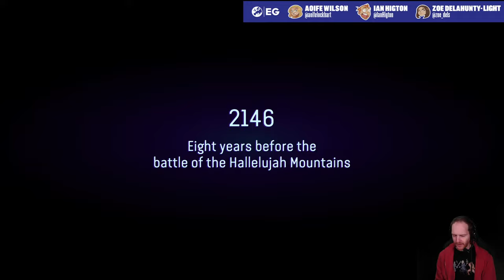Let's Play Avatar: Frontiers Of Pandora PS5 Gameplay - WELL BLUE ME DOWN IT'S THE FIRST THREE HOURS!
avatarfrontiersofpandora Eurogamer The brand new Far Cry ga...um...cough...The brand new Avatar game, Avatar: Frontiers of Pandora gameplay is out tomorrow and now that the review embargo has lifted, it's safe for Ian Higton to finally step into the world of Avatar: Frontiers Of Pandora PC Gameplay! Join Ian for an epic 3 hour stream that showcases the first 2 hours of Avatar Gameplay right here! Will it blue you away? Or will it leave you feeling blue? Join Ian for this epic Avatar: Frontiers Of Pandora live stream!